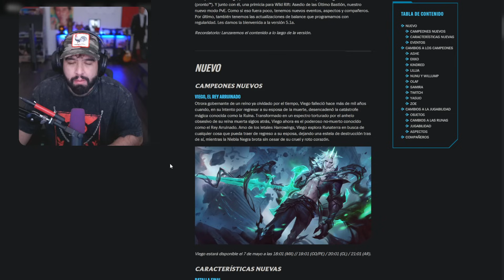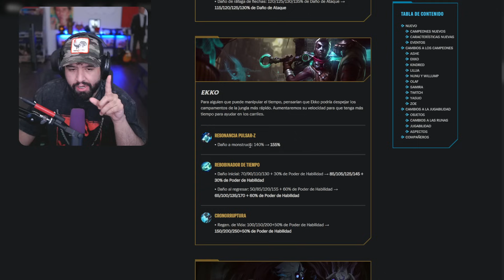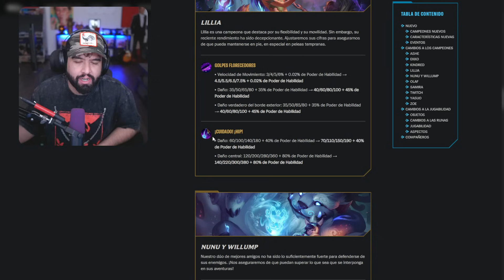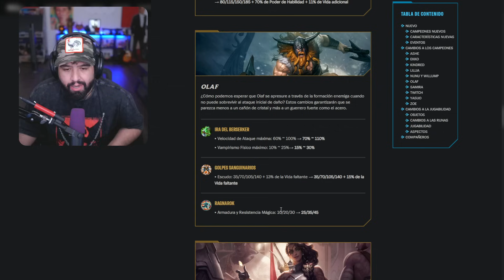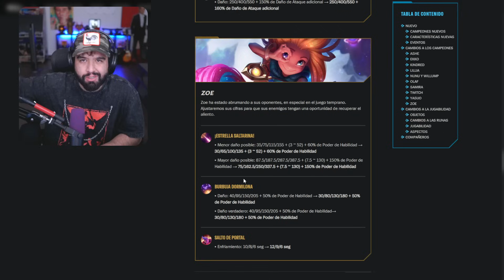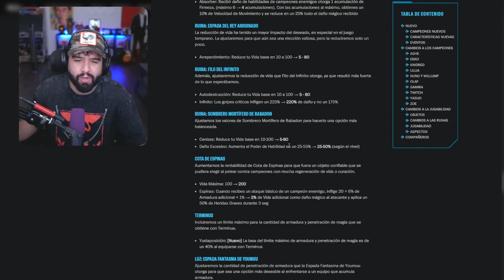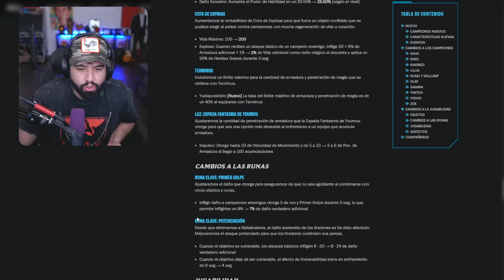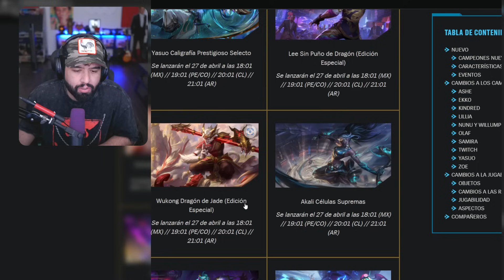😨LLEGO VIEGO A WILD RIFT! PARCHE 5.1A COMPLETO